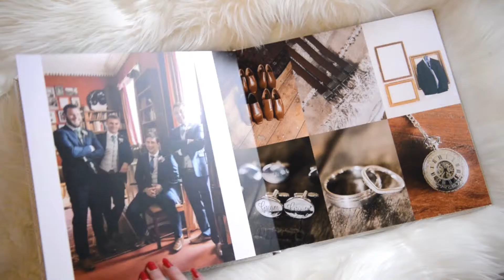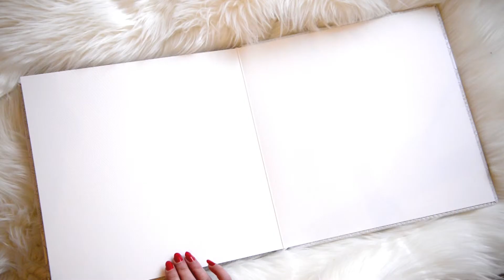Beautiful wedding album with most amazing and unique cover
One of our most prestige albums ever